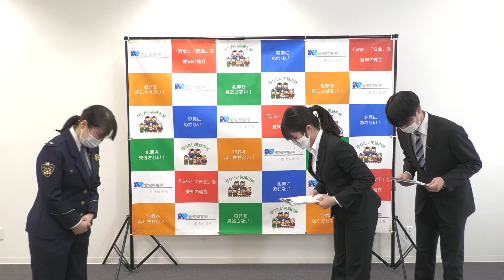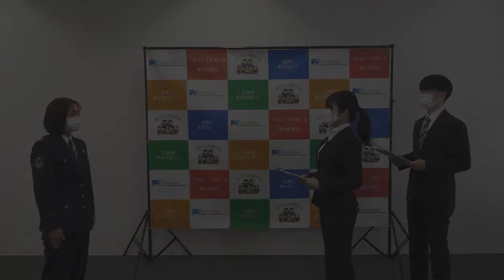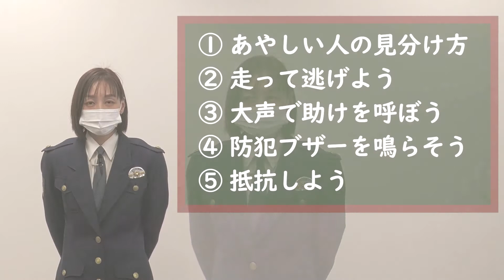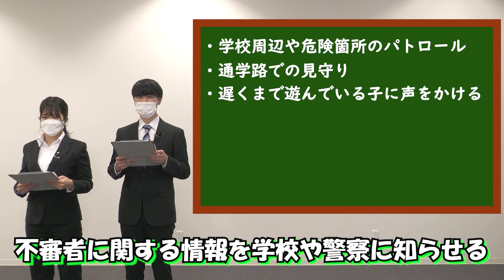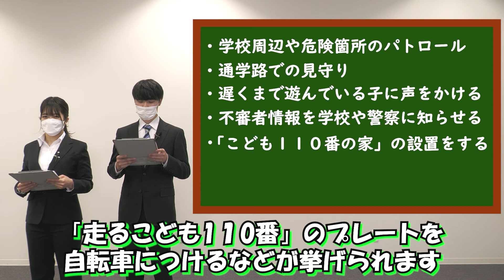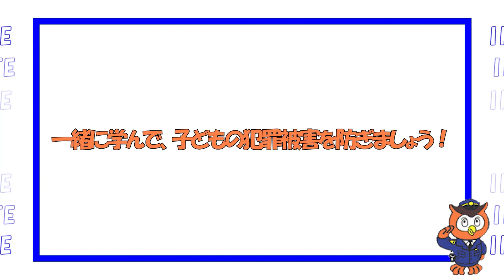子どもの犯罪被害を防ぐために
子どもをねらった犯罪が増えています。このコンテンツでは、子どもが犯罪に巻き込まれないための方法を知り、家庭でできる防犯指導や地域で行う防犯対策などについて学びます。愛知県警防犯活動専門チーム「のぞみ」のみなさんの寸劇とともに親子で学びましょう。